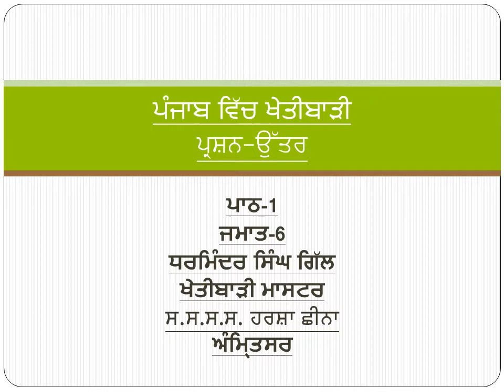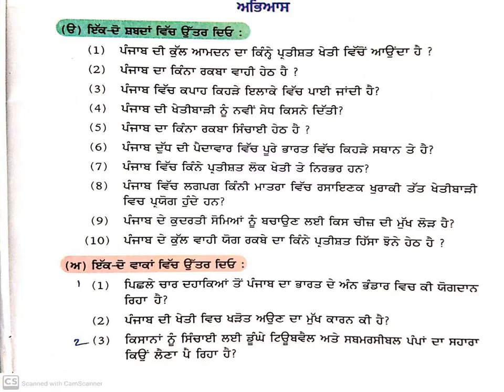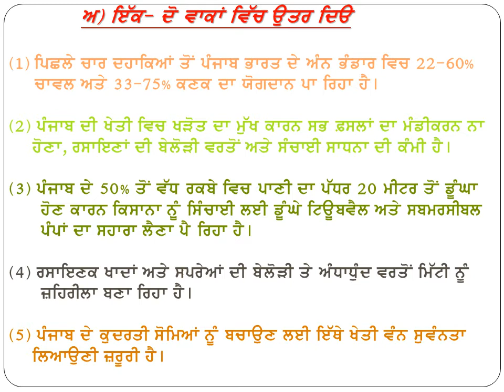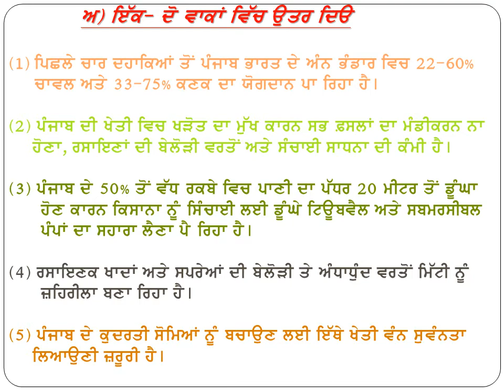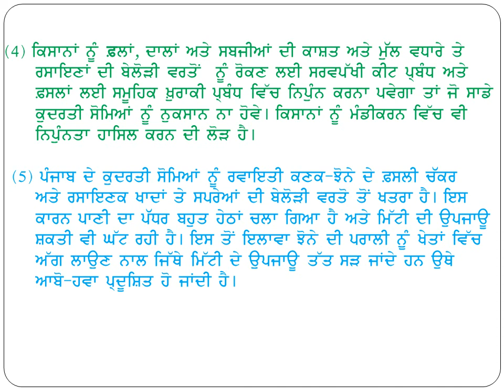ਪੰਜਾਬ ਵਿ`ਚ ਖੇਤੀਬਾੜੀ Agriculture in Punjab Class Sixth 6th chap First 1st Que Ans (ਖੇਤੀਬਾੜੀ) with PDF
Agriculture_In_Punjab Exam _Prep Ques_Ans Chap_First Class_Sixth ਪੰਜਾਬ ਸਕੂਲ ਸਿੱਖਿਆ ਬੋਰਡ ਦੇ ਖੇਤੀਬੜੀ ਵਿਸੇ ਦੀ ਜਮਾਤਾਂ ਦਿਆਂ ਵੀਡਿਓ
Link for PDF of Ques-Ans Chapter First